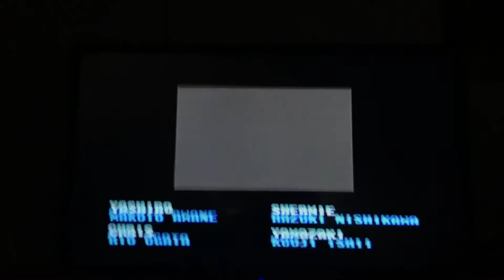Kicking Rugal's Ass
From KOFDM1999 (yes, the Dreamcast version of King of Fighters 98). My brother did it.